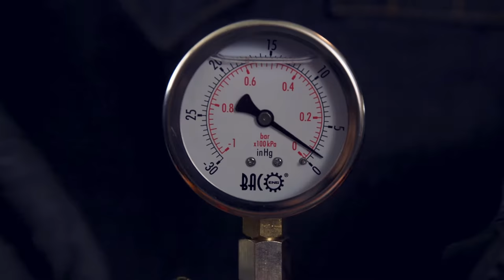promo video small business